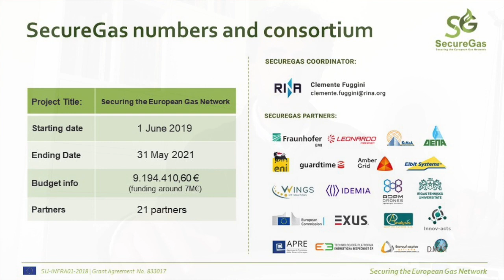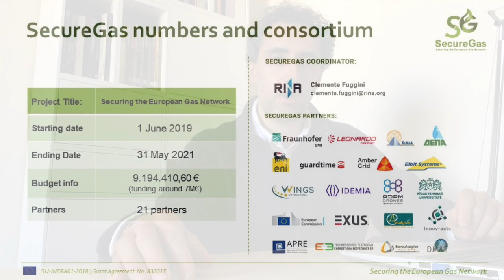SecureGas EU project in a nutshell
Clemente Fuggini (RINA), project coordinator, speaks about SecureGas EU project. A video pill to describe the project and its value.
SecureGas project has received funding from the European Union's Horizon 2020 research and innovation programme under grant agreement No. 833017